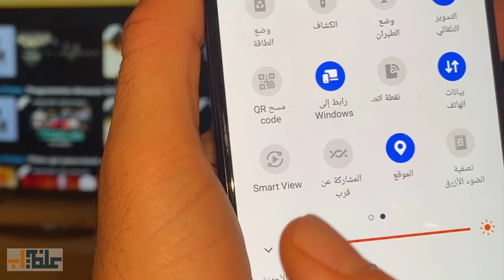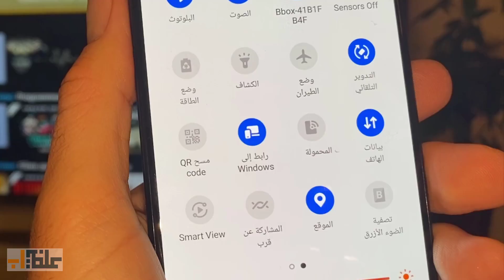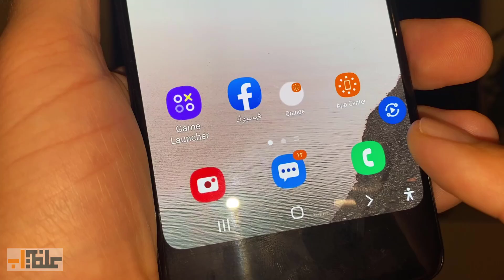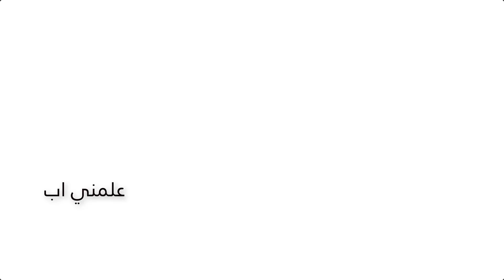طريقة الانعكاس والاظهار لعرض وشبك شاشة الهاتف على التلفاز بدون كيبل (أندرويد)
انعكاس الاندرويد على التلفاز
شرح طريقة عرض واظهار وشبك شاشة الهاتف على التلفاز بدون خيط أو كيبل
الشرط الوحيد هو أن يكون التلفاز والهاتف من نوع سامسونج مثلا متصلين بنفس شبكة الواي فاي